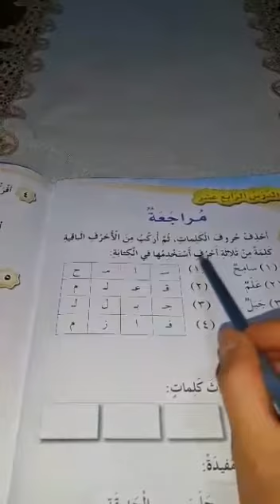الصف الأول. اللغة العربية. مراجعة عامة